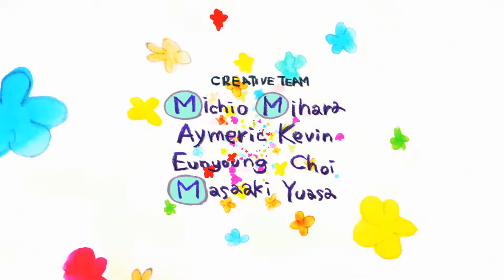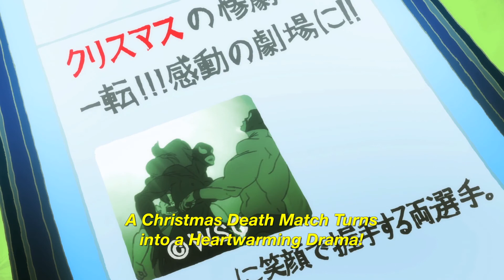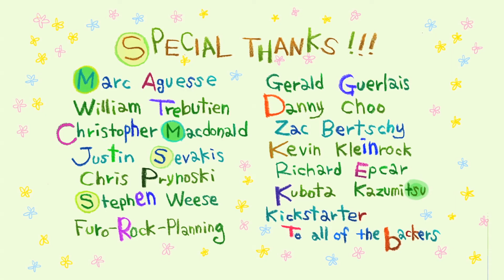キックハート Kick-Heart (2013)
Directed by:      Masaaki Yuasa
Produced by:    Justin Leach
                           Hidekazu Terakawa
Screenplay by: Masaaki Yuasa